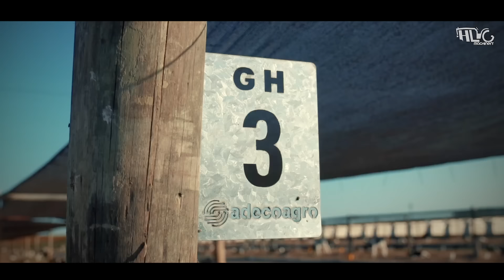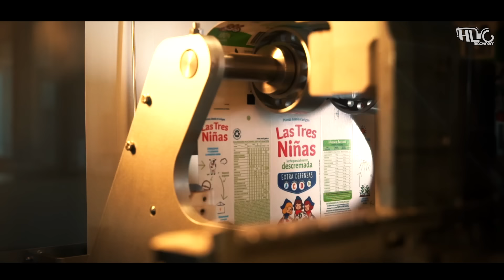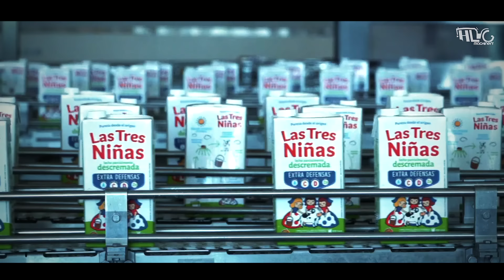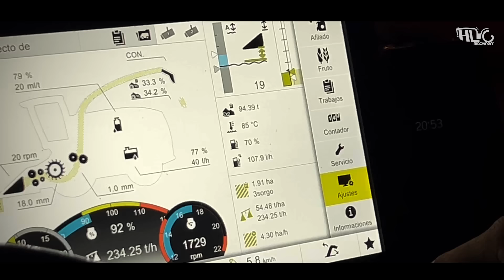CE FERMIER ARGENTIN À 18 000 VACHES 🇦🇷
Aujourd'hui, suivez-moi en Argentine pour visiter cette incroyable exploitation laitière qui compte un total de 45 000 Animaux et rien que 18 000 vaches à la traite.